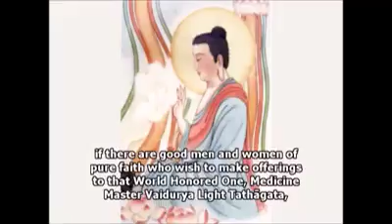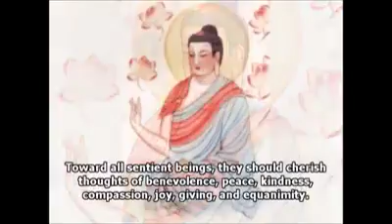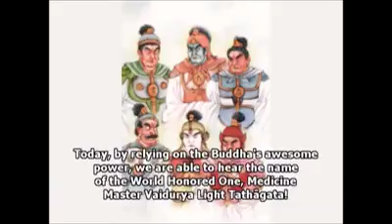Phật thuyết Kinh dược sư bổn nguyện công đức